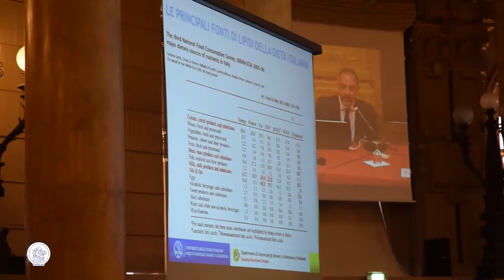Sai cosa mangi se sai cosa compri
Imparare a leggere le etichette sulle confezioni degli alimenti per un’alimentazione sempre più sana, equilibrata e consapevole. Questo l’obiettivo del convegno “La nuova etichetta nutrizionale: leggere le etichette fa bene alla salute”